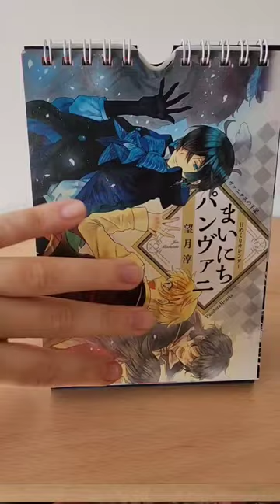Jun Mochizuki - PanVani Calendar Part 1 (Pandora Hearts e Vanitas no Carte Merchandise)